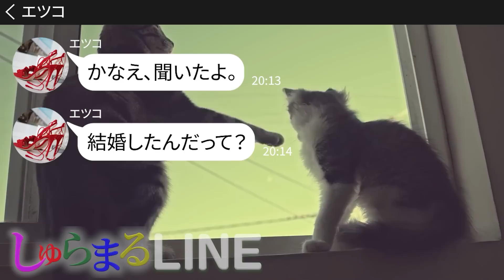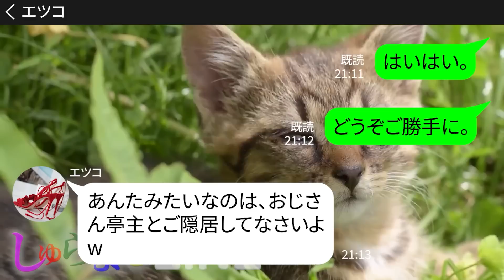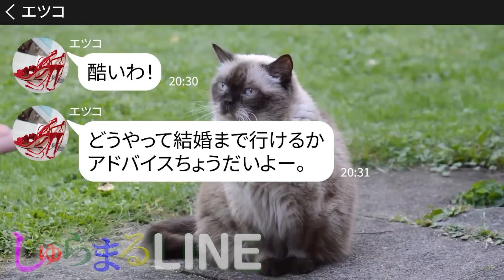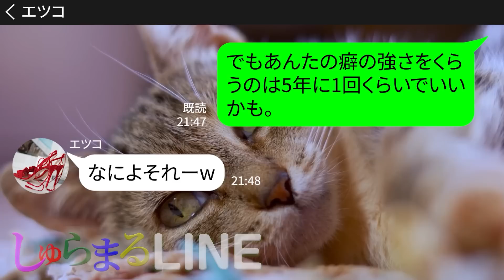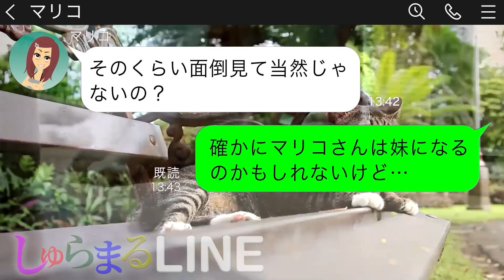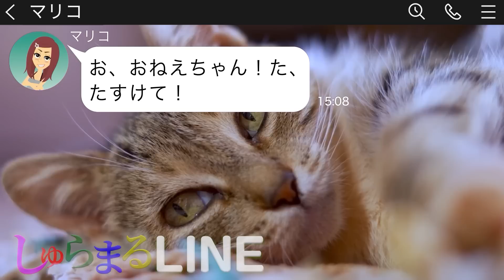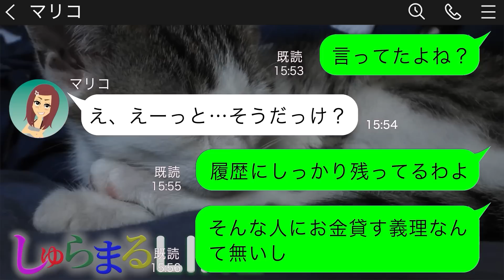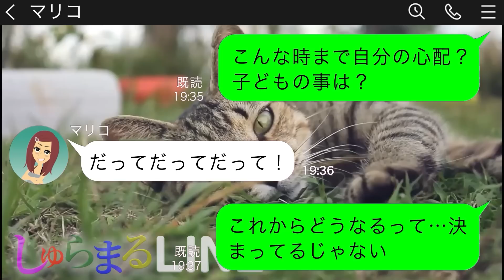【LINE】アラフォーで結婚して共働きの私と旦那を貶す幼馴染→調子にのりすぎの非常識女にある事実を伝えた時の反応がｗ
◆目次◆
0:00 アラフォーで結婚して共働きの私と旦那を貶す幼馴染
●登場人物●
かなえ→主人公 38歳
エツコ→38歳
8:18 私を託児所がわりに子供を押し付ける義弟嫁
●登場人物●
結衣→主人公 ２９歳 フリーのイラストレーター 在宅で働く子無し
マリコ→３２歳 結衣の義弟嫁。パート主婦
今回はおすすめピックアウト作品2本立て！

▶▶しゅらまるLINEのおすすめ動画👍